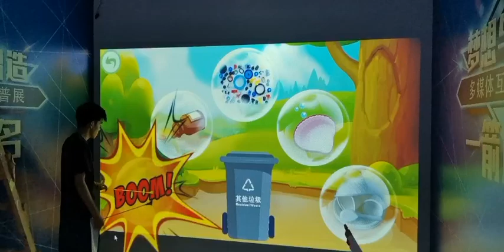3D wall projector system game#This body sense garbage sorting